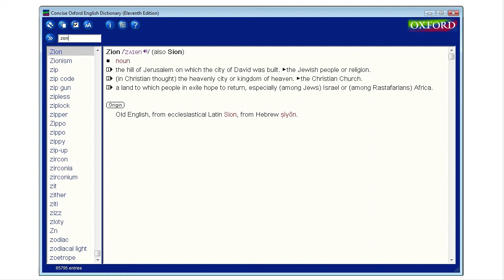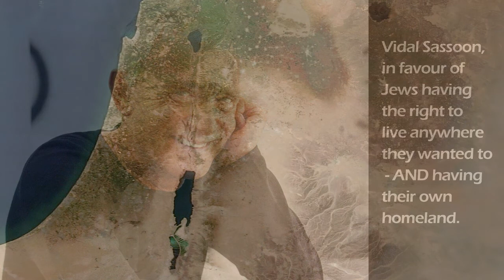What has Zionism got to do with it?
Not everything Jews do is motivated by or deserves the label of Zionism.

I had prepared an image on the Balfour Declaration but forgot to include it. Here is the full text:-

The Balfour Declaration (it its entirety)

Dear Lord Rothschild,

I have much pleasure in conveying to you, on behalf of His Majesty's Government, the following declaration of sympathy with Jewish Zionist aspirations which has been submitted to, and approved by, the Cabinet.

"His Majesty's Government view with favour the establishment in Palestine of a national home for the Jewish people, and will use their best endeavours to facilitate the achievement of this object, it being clearly understood that nothing shall be done which may prejudice the civil and religious rights of existing non-Jewish communities in Palestine, or the rights and political status enjoyed by Jews in any other country."

I should be grateful if you would bring this declaration to the knowledge of the Zionist Federation.

Yours sincerely,
Arthur James Balfour